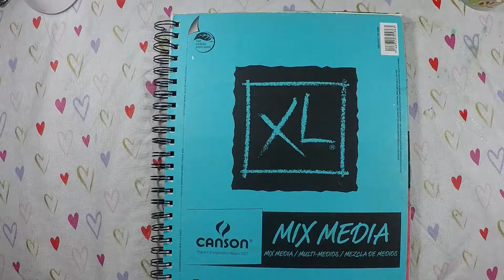First Sketchbook Tour!!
Hi friends!! Look at me, talking to the camera!

Amazon Wishlist